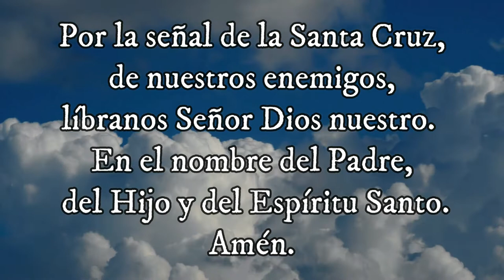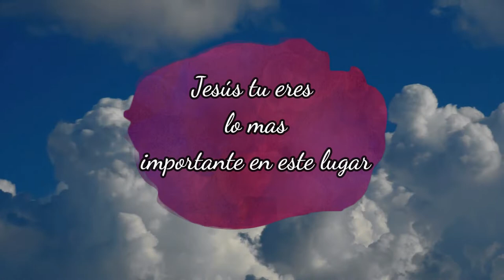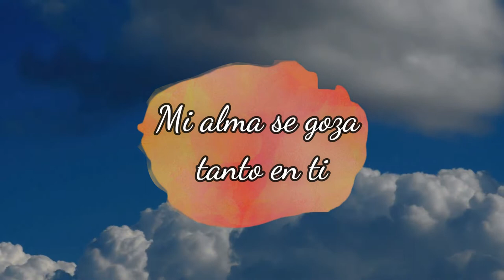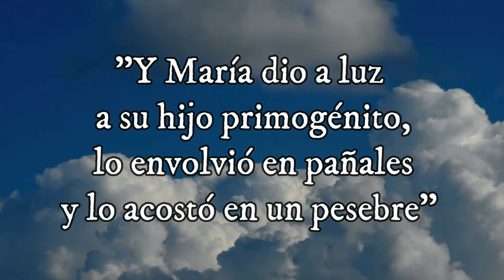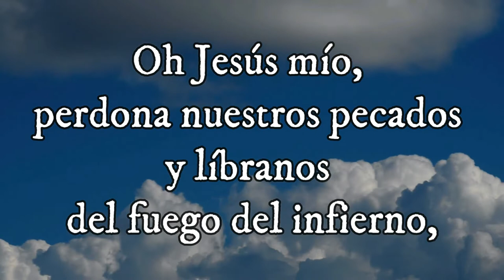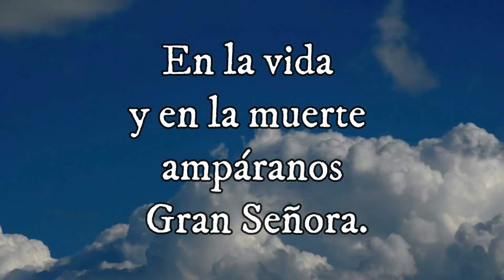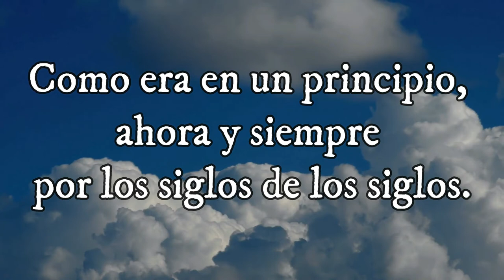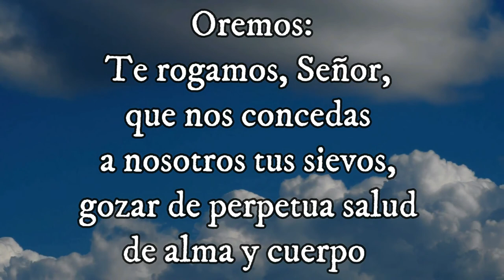Evangelio Según San Juan (8, 12-20) misterio Gozoso 04-04-2022